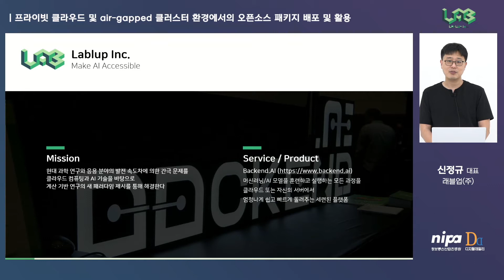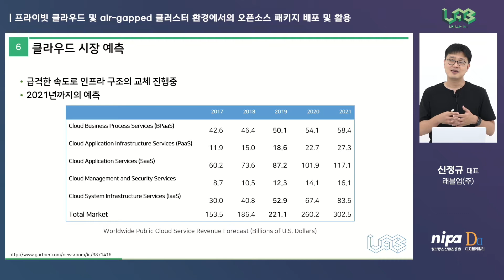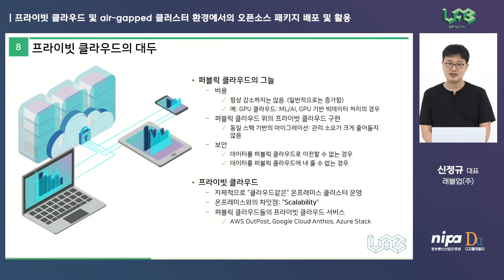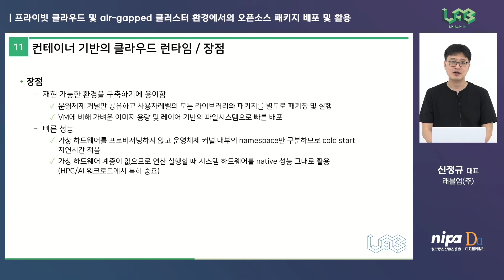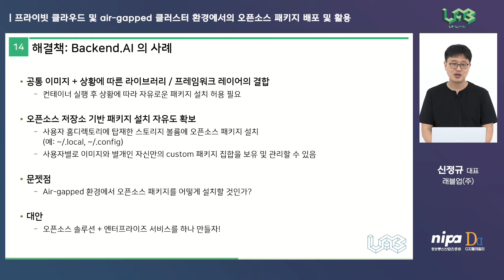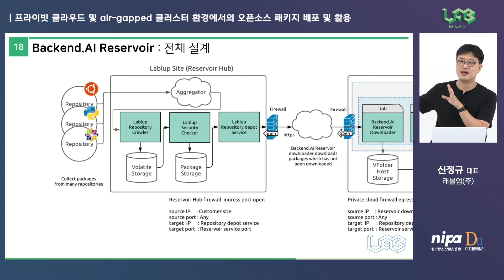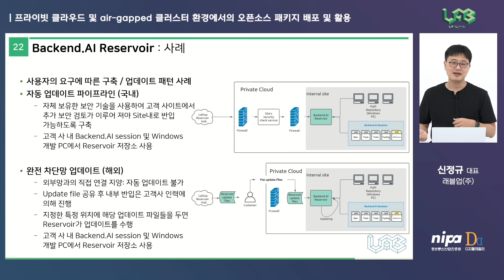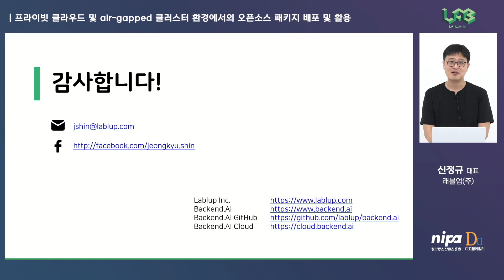[오픈테크넷서밋 2021] 프라이빗 클라우드 및 air-gapped 클러스터 환경에서의 오픈소스 패키지 배포 및 활용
발표내용 :
퍼블릭 및 프라이빗 클라우드의 발전과 상호보완 관계에 대한 내용을 다루고, 프라이빗 클라우드 상에서의 컨테이너 기반 AI 환경 및 워크로드 파이프라인 구축에 대한 경험을 공유합니다. 또한 다양한 경험을 바탕으로, 더 나은 사용자 환경을 제공하고자 시작된 Python, R 및 리눅스 패키지 저장소 서비스인 Backend.AI Reservoir 프로젝트를 소개합니다.

출처 : 디지털데일리(DD튜브) 오픈 테크넷 서밋 2021 버추얼컨퍼런스